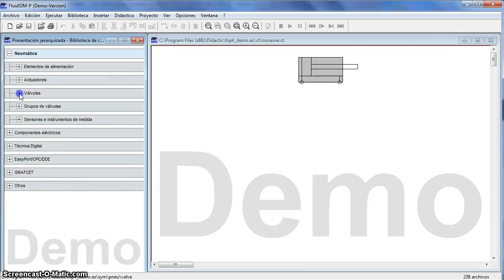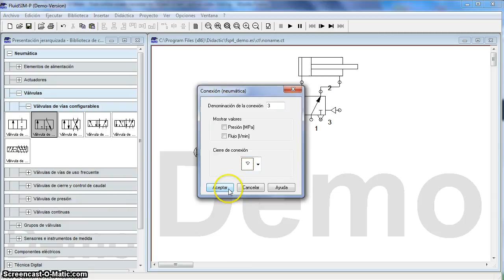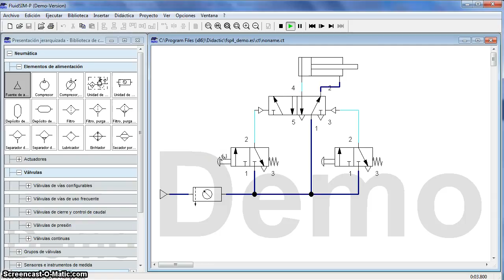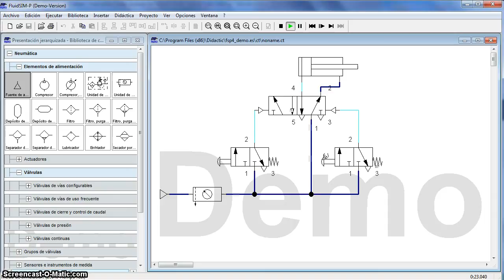09 Control indirecto cilindro de doble efecto válvula 5/2